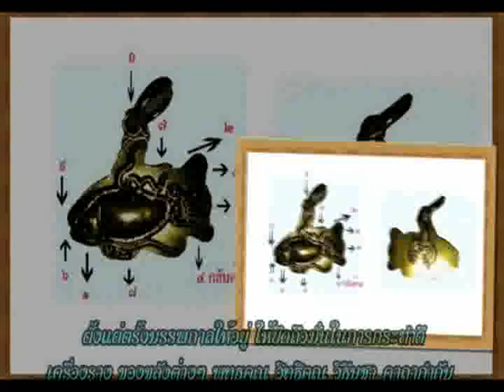ช่อง8 รายการอาจารย์เอตาทิพย์ 26-03 -58 เบรก 2